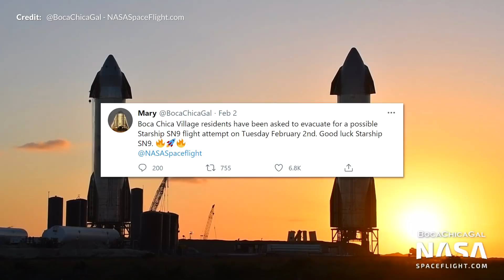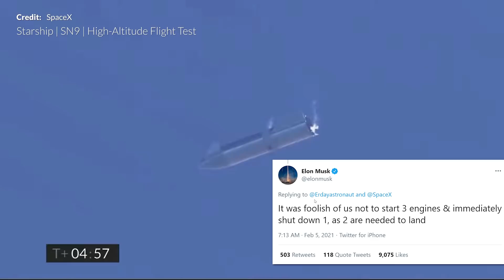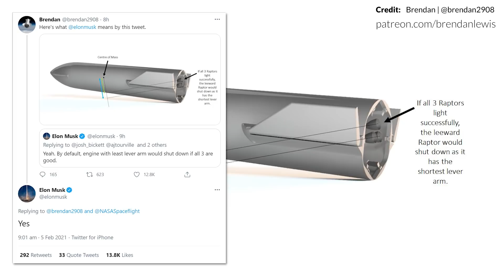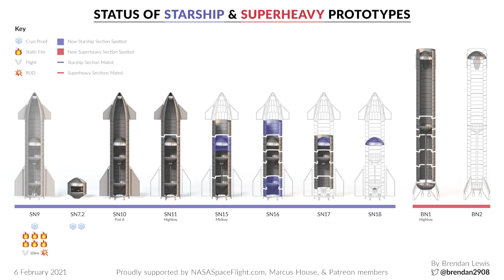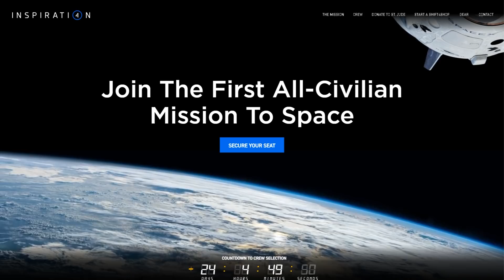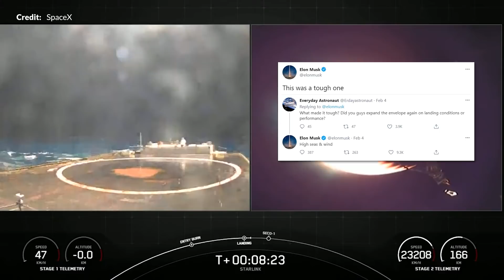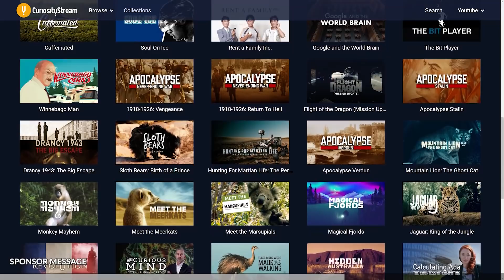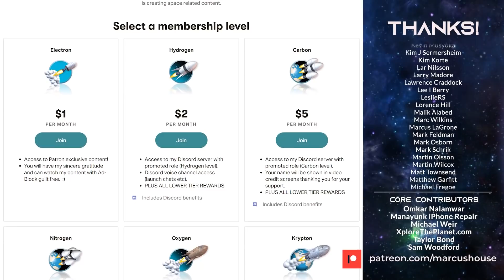SpaceX Starship SN10 could fly in February - Will it land successfully?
Sign up to Curiosity Stream for just $14.99/year! - Well, this has been a pretty exciting week.  With FAA approval given, SN9’s test flight campaign was GO for launch and that amazing moment full of excitement and bewilderment soon followed. Loads of Starship updates today. Really exciting news from SpaceX this week with the announcement that towards the end of this year a Falcon 9 is going to launch a fully commercial crewed mission called Inspiration4. We had another textbook Starlink launch, and it seems SXM-7 has a serious problem with their orbital tests not going to plan.

to get $30 off your first rental of an electric vehicle in Australia!